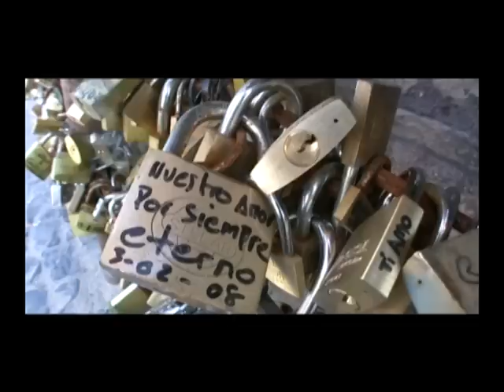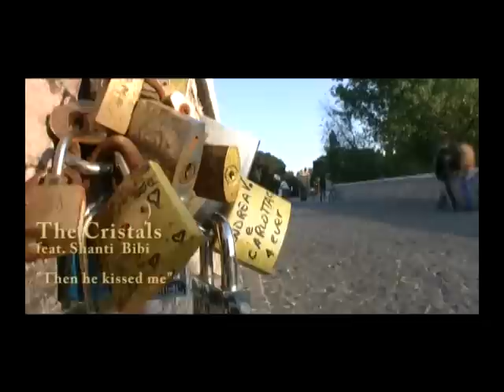The Cristals feat.Shanti Bibi.mpg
Omaggio all'amore senza fine e alla bellissima canzone dei Cristals, nella magica
cornice di Ponte Milvio a Roma, ormai diventato una meta obbligata per gli innamorati di tutto il mondo.